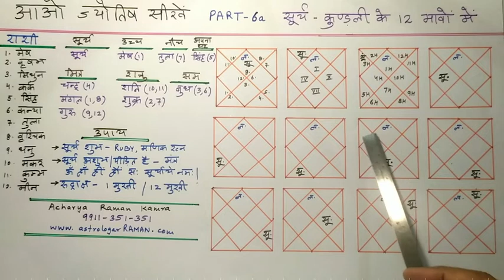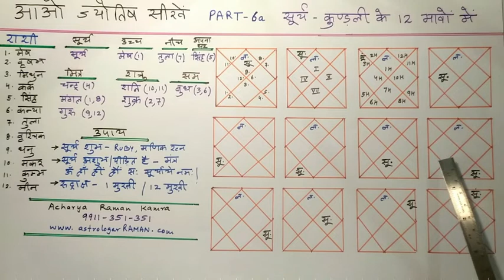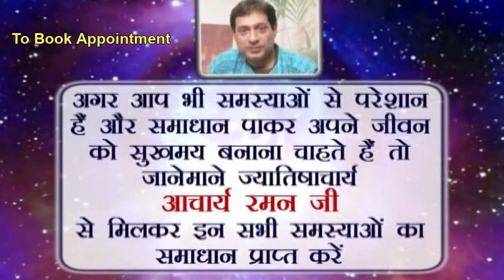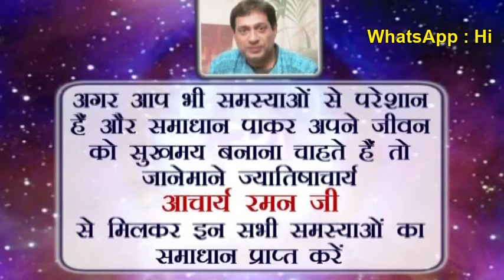जानें अपनी कुंडली मे सूर्य का फल । 12 भावों में सूर्य फल I Sun in Different Houses Result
learn astrology in hindi, vedic astrology in hindi, learn astrology online, learn astrology online free in hindi,
learn vedic astrology online free, learn astrology free, professional astrology course free, online astrology course
with certificate, best astrology courses online, online astrology courses in india, learn jyotish online, learn